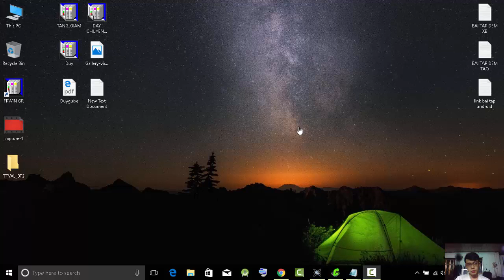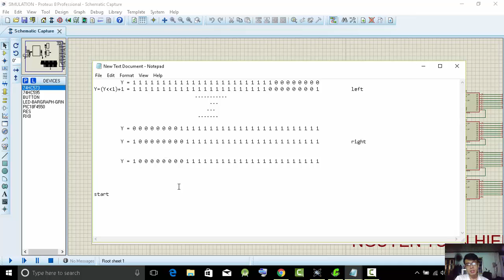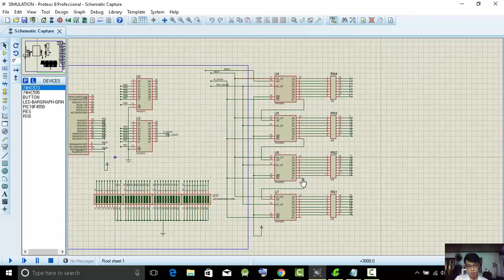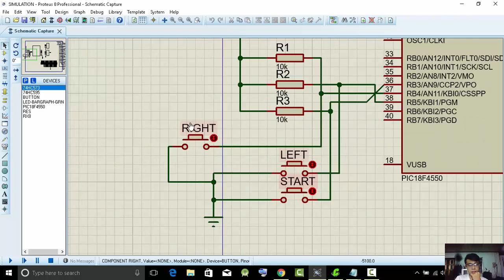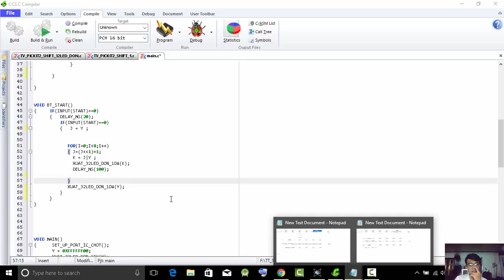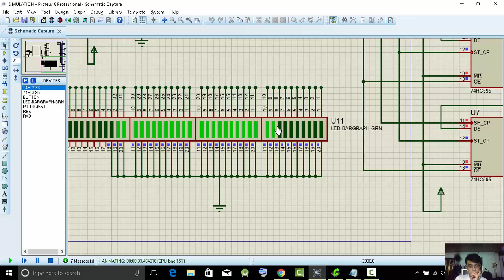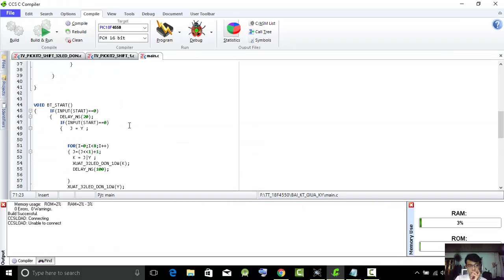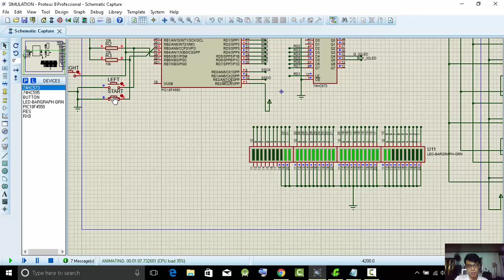TTVXL_Bài mô phỏng kiểm tra giữa kỳ_Nguyễn Tuấn Hiệp